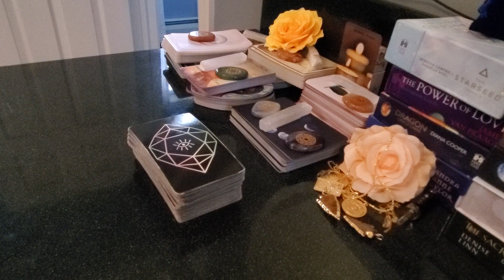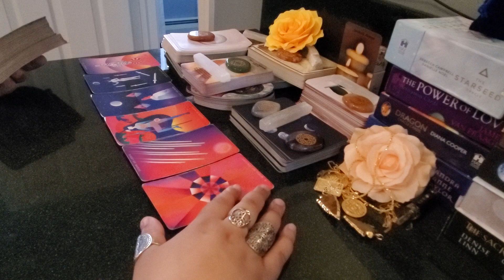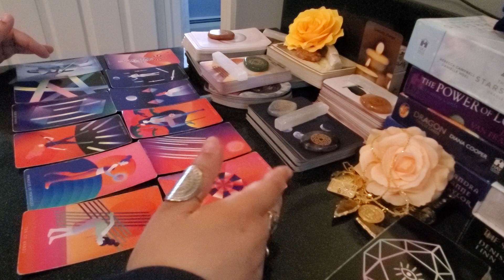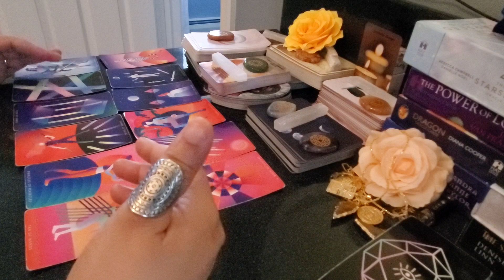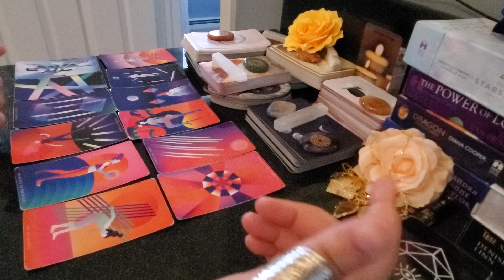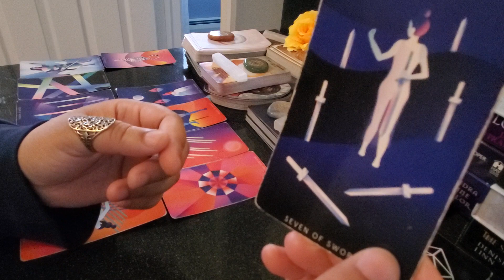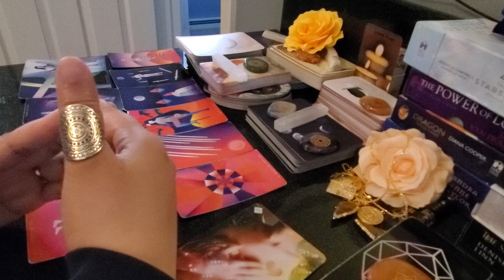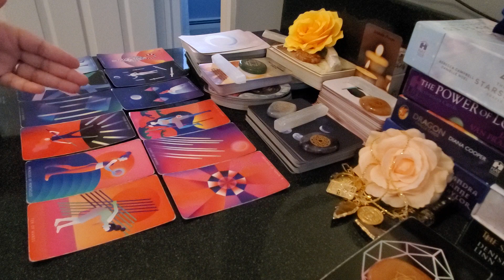Pisces ♓ Their Lies Are Catching Up To Them | They're Drowning In Your Tides Emotionally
Personal readings are🗝
$155.55 USD/20 minutes

Donations are always welcome, much appreciated, and are always used to purchase decks/equipment for the channel. Thank you for your generosity.

Changing The Future Outcome:
EARN RESIDUAL INCOME FROM THE COMFORT OF YOUR OWN HOME!👇

M Y P R A Y E R B O X: